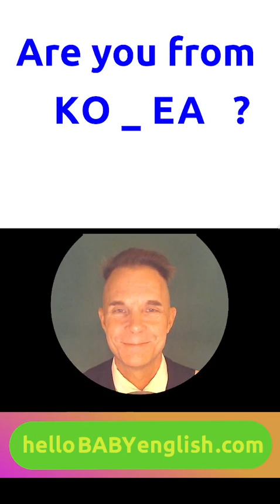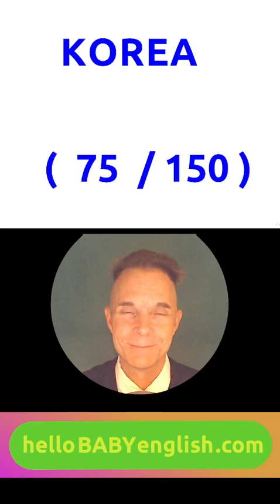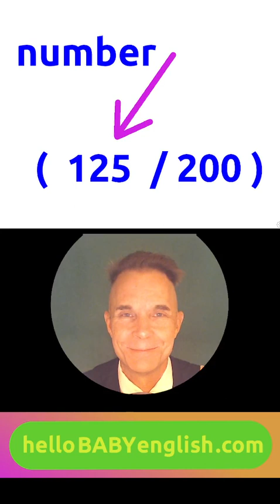LearnEnglish Extra Show for BEGINNERS!